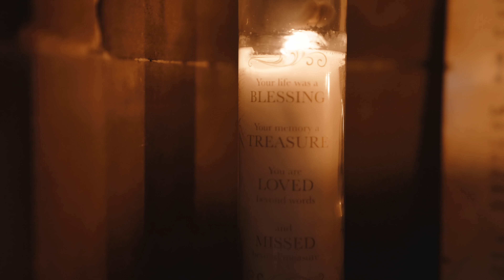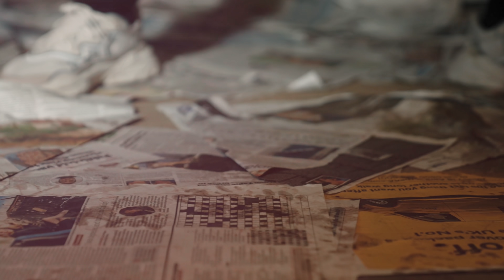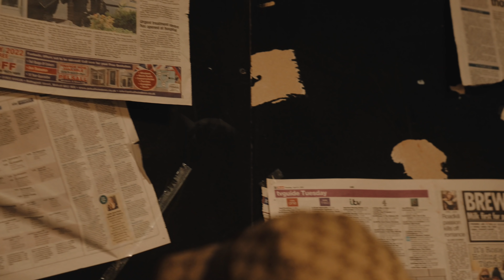HT - Beauty & Pain[Official Music Video] (4K)